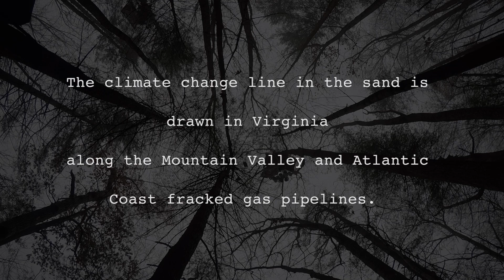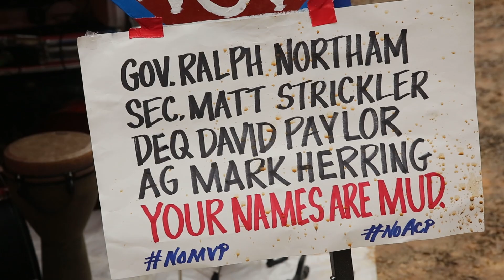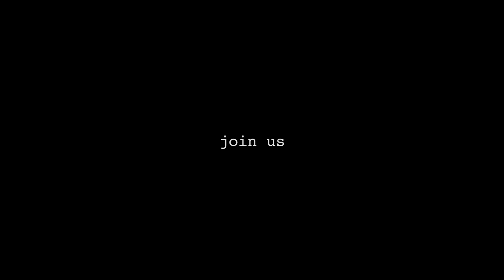Diamonds In The Sky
The climate change line in the sand is drawn in Virginia on the Mountain Valley and Atlantic Coast fracked gas pipeline routes. Legal challenges carry great hope. Political and regulatory avenues have proved corrupted. The young are putting their bodies on the line to protect our local and earthly safety and future. What will you do?